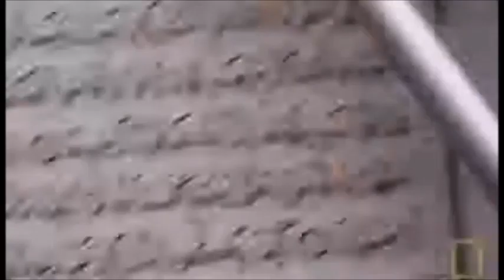Ayman al-Zawahiri Was In The US But FBI Fails To Disclose Or Investigate Further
The National Security Council’s counterterrorism team, review some old intelligence files and learn that Ayman al-Zawahiri, head of Islamic Jihad and al-Qaeda’s number two leader, had done fundraising in the US a few years earlier. Yet the FBI would dismiss their worry and fail to connect the dots. Meanwhile members of the Egyptian Islamic Jihad are tried and sentenced in the "Returnees From Albania" trial, where most of the group's leadership are decimated.